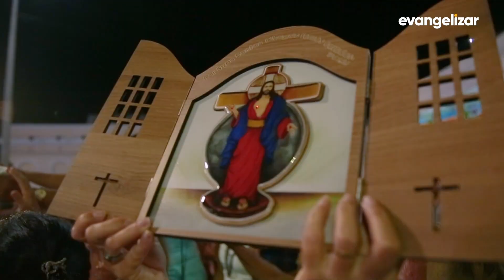1º dia - Novena de Jesus das Santas Chagas | Padre Reginaldo Manzotti [CC]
NSC20PG077I 1603